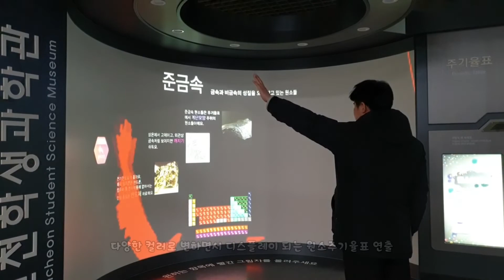원소주기율표 Periodic Table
각각의 원소를 표기한 원소주기율표를 스크린에 투사하고 관람자의 그림자를 이용해 원소들의 순서 또는 주기적 화학적 성질 등이 다양한 컬러로 변하면서 디스플레이 되는 원소주기율표 연출
원소주기율표 스크린 앞에 관람객이 서면 원소들의 순서와 성질, 족 등 다양한 연계 형태로 애니메이션으로 표현

The periodic table of the elements is projected on the screen and the spectator's shadow is used to produce the periodic table of elements that are displayed while the order or periodic chemical properties of the elements change into various colors
When a viewer stands in front of a screen of the periodic table of elements, it is expressed as animations in various forms of connection, such as the order, properties, and groups of the elements.